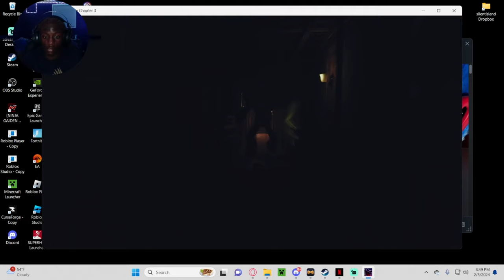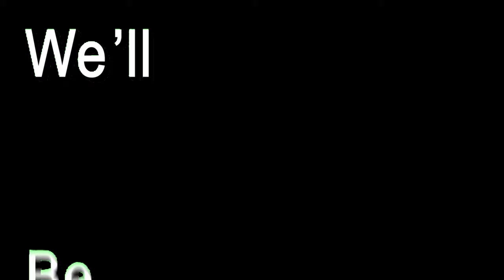Poppy Playtime chapter 3| Giving these kids PTSD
Hope yall enjoy this i was thinking about it and imma do parts on it but this game is horrifying So yall stay tune and see me get scared